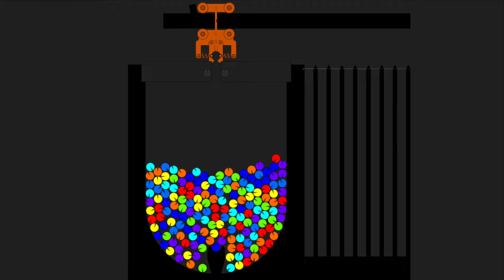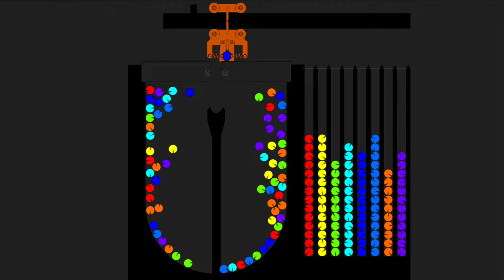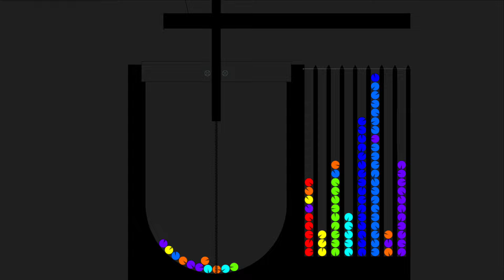Ball Sorter - The Pacman Marble Race ASRM in Algodoo